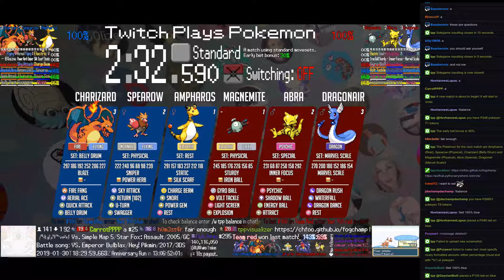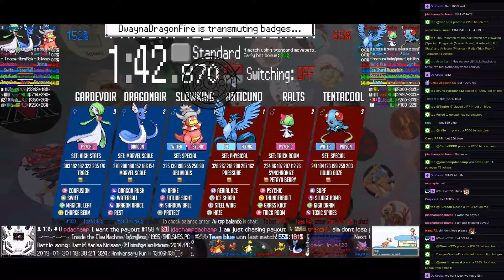Twitch Plays Pokémon Battle Revolution - Matches #144701, #144702 and #144703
#144701 [Blue: Deoxys Speed (u-NastyPlot Speed), Charizard (u-Mega-Y), Garchomp (u-Mixed)] vs [Red: Jirachi (u-Mixed), Garchomp (u-Tank), Jolteon (u-BatonPass)]

7:37 : #144702 [Blue: Ampharos (Rest), Spearow (Physical), Charizard (Belly Drum)] vs [Red: Magnemite (Physical), Abra (Special), Dragonair (Marvel Scale)]

15:09 : #144703 [Blue: Slowking (Special), Dragonair (Marvel Scale), Gardevoir (High Stats)] vs [Red: Articuno (Physical), Ralts (Trick Room), Tentacool (Special)]